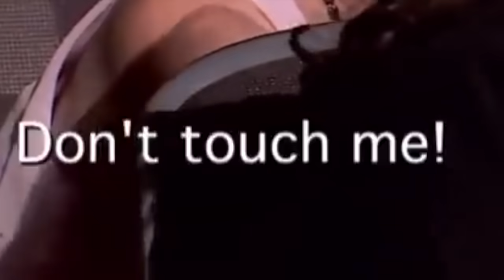dance moms best fights part 14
hey guys!! once we get to 10,000 subs, i’m thinking about doing some compilations of my edits and even making a special edit for christi! so stay tuned. thank you for all of your support and 8,000 subs!!! i appreciate everyone's views, likes, and comments!! make sure to comment down below any other video ideas you have or any shows that you would like to see edited on my channel! also comment down below your thoughts and feelings about any clips or parts. remember to be nice to others too !! if you find a clip funny make sure to leave the timestamp so i can laugh along with you :)

                                                                     socials:

instagram: dominic_summerssss (i have fixed this in the outro!)

sub goal: 100K
what do i use to edit: final cut pro (mac only)
good phone editing apps: VLLO, InShot, Power Director, Kinemaster